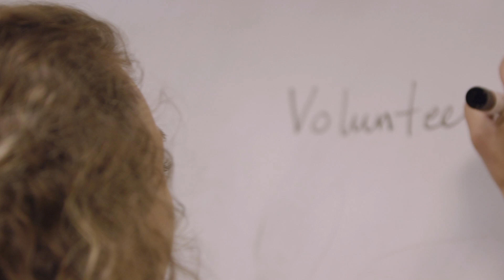Public Health: Careers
The SIUE public health program prepares students for a successful career in a variety of fields.